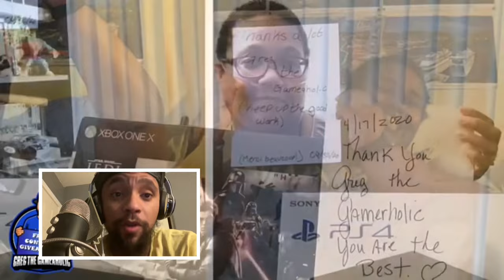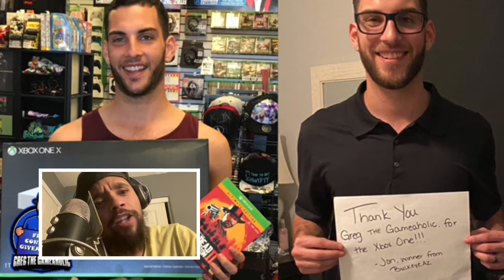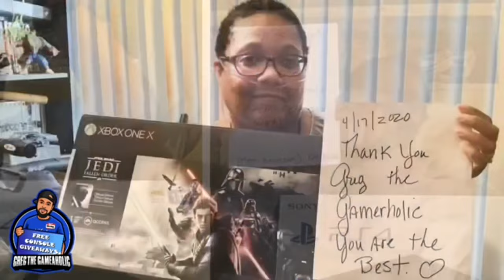Mandalorian First Watch Reaction Finally! Plus Console Giveaway!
I Love Star Wars! I hear nothing but great things about this show so I’m finally making time to watch! Hopefully you enjoy my content!

If you want to sign up for the giveaways check them out